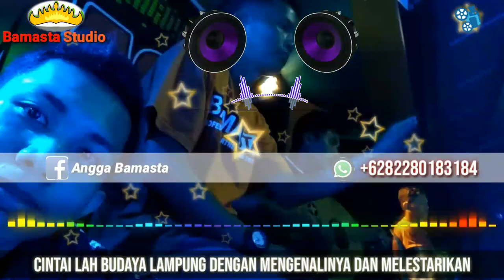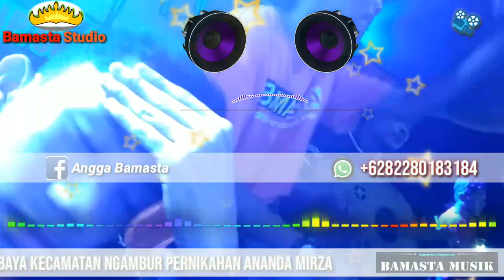ORKES GAMBUS LAMPUNG TUMBAI | MULI MEKHANAI NGAMBUR | NGARAS | BENGKUNAT KRUI PESISIR BARAT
Silahkan komen di tiap video yang saya unggah apa bila ingin versi lagu mp3 √